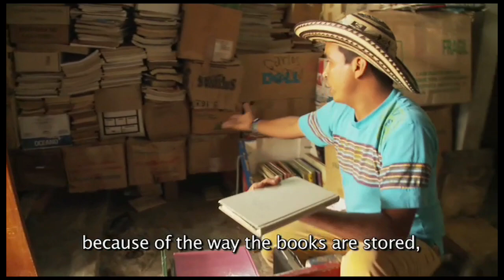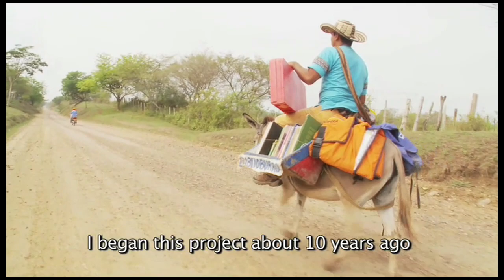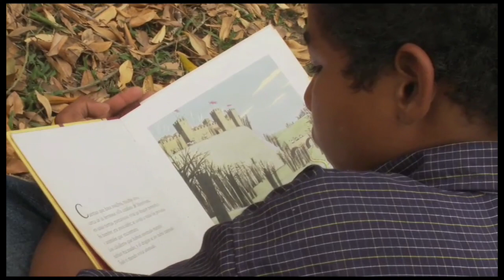Library on a Donkey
Humanwire correspondent Valentina Canavesio reports on Luis Soriano Bohorquez who created the Biblioburro, or Library Donkey, in an effort to bring books and the gift of reading to the children in his community of La Gloria, Columbia. **Update May 20, 2014: